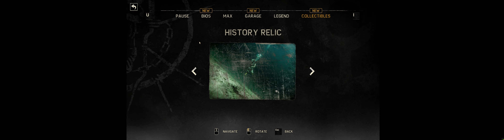[Mad Max] Collectibles - History Relics (The End)